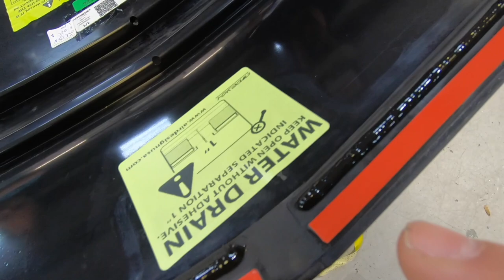New Silverado Body Kit Revealed WOW looks crazy!!!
This is the link to the first video where we paint and prep parts . The @AirDesignUSAOfficial body kit was really nice and perfect fitment straight out of the box. The kit was very easy to prep paint and install as you will see in these videos. I love the way they look on the truck. I actually bought a Chevy Silverado instead of a GMC just because I wanted this kit. I wanted something different than a lifted truck like everyone else has so I opted to lower the truck and make it look more sporty or race than anything. Not into all lowrider look but I like the sporty and I think this truck looks like a sport Silverado. this is 2020 Chevy Silverado lowered on a @BelltechSuspension 4/6 drop. I added the @giovannawheels 26" Giovanna Dramuno 6 in silver. (not a fan of black) Then we put on a @borla Atak cat-back exhaust sounds so awsome love the square quad tips. Then installed a @rotofab1 cold air intake system works really well and looks good. Last but not least was the @hornblasters train horn. this is the best money I have ever sent i tell you I have fun with this thing. Thanks for looking at my videos if you want to see anything let me know.
Follow my pride and joy at my son Noah  @KickinTheirBASSTV